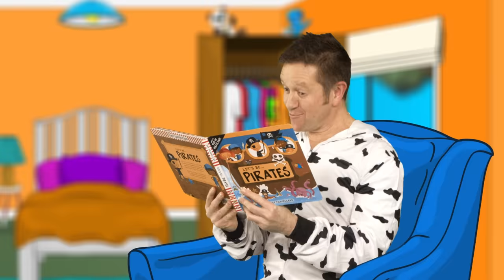Before I Go To Bed | Kids Songs & Games | The Mik Maks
Our brand new kids song Before I Go To Bed will help your little one learn a night time routine before bed time. Can you help Joel play the night time game and choose the right things to do before he goes to sleep?

Brothers Joel and Al McInnes, with the help of their kids, love to write songs and games and produce live action animation videos for kids. The brothers also perform live shows that engage children through movement, music and colour.

0:00 Before I Go To Bed
1:57 5 Little Monkeys 'Short'
2:14 This Is The Way Farming & Farm Animals
4:18 Brush Your Teeth 'Short'
4:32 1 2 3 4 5 Once I Caught A Fish